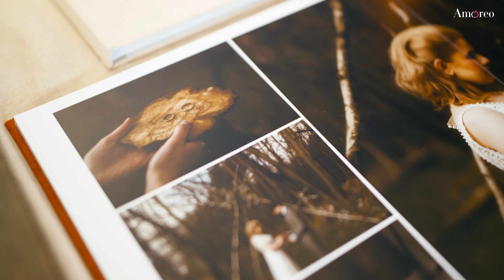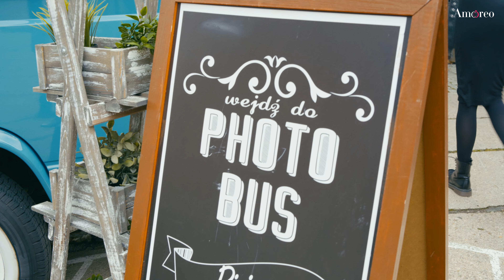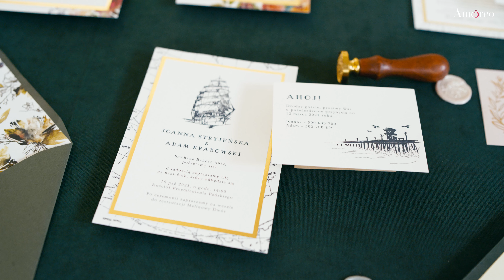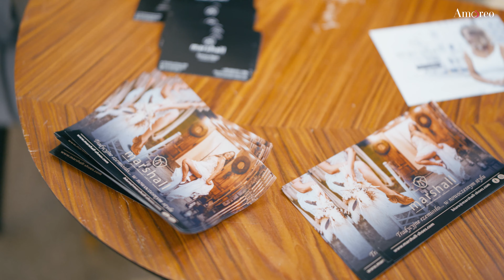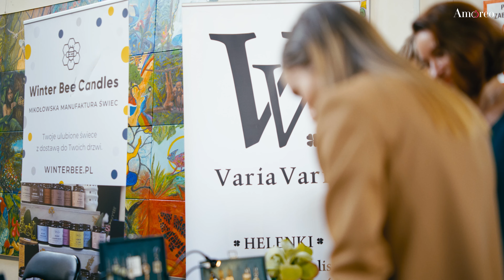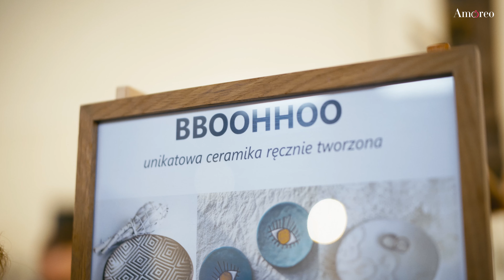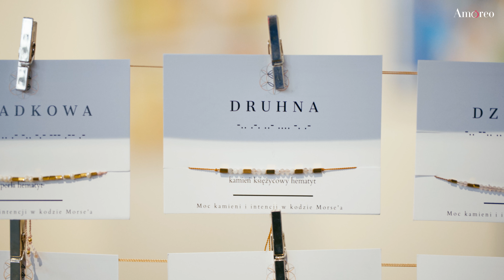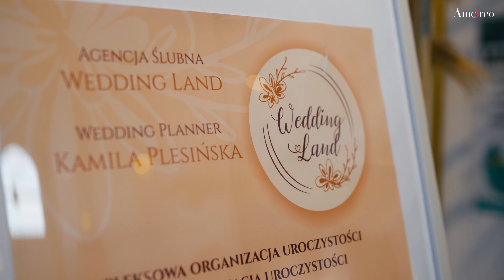Boho weddings w Katowicach - trendy na naturalny ślub | AMOREO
Jesteśmy absolutnie zakochani różnorodnością zaprezentowanych rozwiązań ślubnych na targach boho weddings - targi ślubne ❤ Jeśli interesują Was niestandardowe połączenia i niesztampowe wesele - będzie to dla Was świetna alternatywa! 🙂

W filmie pojawiły się takie firmy jak:
Marshall Shoes
M O H O L I concept store
Pracownia Miss Cupcake
Joanna Niemiec Atelier
Ewa Florist
Paulina Siwiec Fotografia
Molto magico
VariaVaria Koniczynka
Pracownia Florystyczna Monika Kowalska
Flower Power - Agnieszka Szkodziak
White Heart Fotografia
Zolline Jewellery
SES jewellery
meLove
Wedding Land
Papeteria ślubna - czarry&marry
Paulina Drynda - Fotografia
Many Weddings Fotografia
Fotobus Busmiętus

Zapraszamy do obserwowania naszych mediów społecznościowych. Tam znajdziesz jeszcze więcej wiedzy ślubno-weselnej!